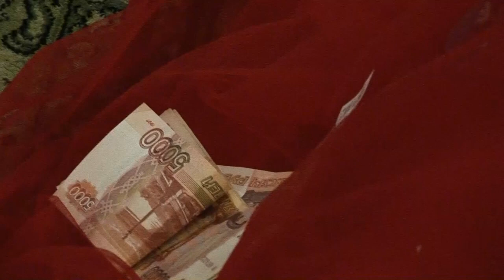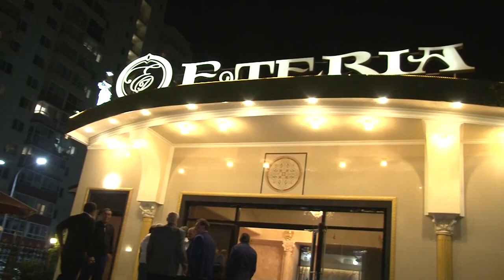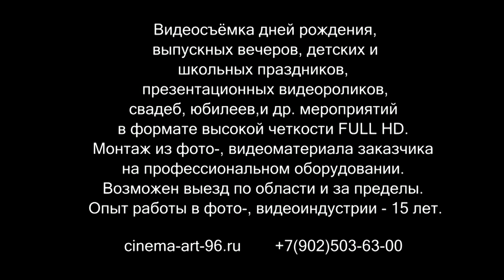Romane gila bijaw 2021 part 5🥀🖤